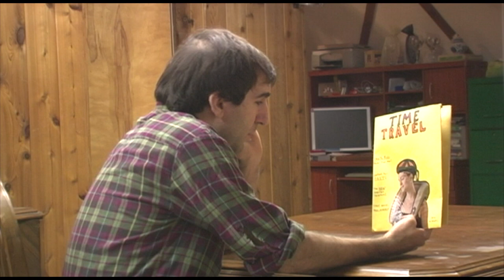Short Film: Time Travel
Patrick O'Leary, Todd O'Leary,. Nicole Holovinsky, 2010: A 25-second film about a young man experiencing time-travel.